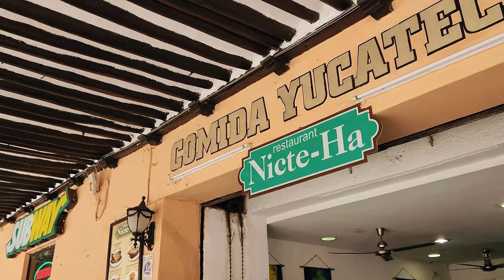catedral San Ildefonso - Centro de Merida , Domingo de Pascua [4K]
Tour de la Catedral de Merida en el centro historico , en un Domingo 9 de abril 2023, dia de Pascua. Tambien aprovechamos de caminar la plaza ya que los domingos cierran las calles para que no pase trafico.  Lagente pasandola bien ,  paseadno ,, comparndo,   comiendo  y disfrutando en un dia espectacular lleno de sol.